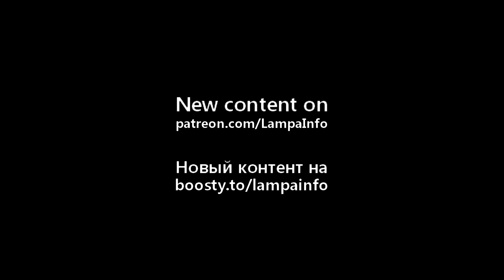РЭБ РБ-504П-Э России, борьба с роями дронов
Российский доработанный РЭБ РБ-504П-Э, предназначенный для борьбы с дронами, был показан на международной оборонной выставке IQDEX 2025 в Багдаде. Устройство РЭБ рассказывается в конце видео. Как сообщается, РЭБ РБ-504П-Э был проверен в реальных боевых условиях, к нему проявили интерес уже 10 стран. Особенность РЭБ "Силок", противодействие не только одиночным БПЛА, но и рою дронов. РЭБ РБ-504П-Э предназначен для обнаружения и радиоэлектронного воздействия на каналы управления и передачи данных БПЛА, и их приёмники GPS сигналов. РЭБ может подавлять каналы связи дронов на частотах от 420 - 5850 МГц, на дальности до 3,6 км.  Подавление каналов спутниковой навигации дронов осуществляется частотах 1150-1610 МГц. Рэб может воздействовать одновременно на четыре канала управления дронами и на 2 канала радионавигации дронов.